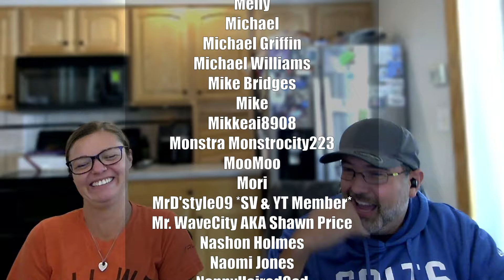Nephew Tommy - Raymond Trapped In The Closet - Reaction